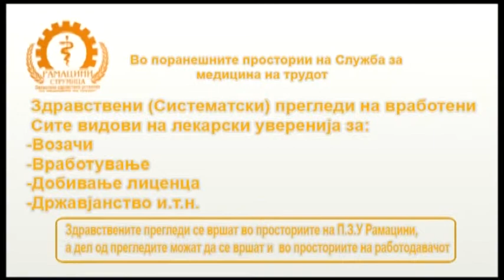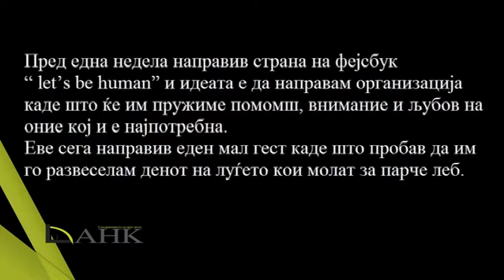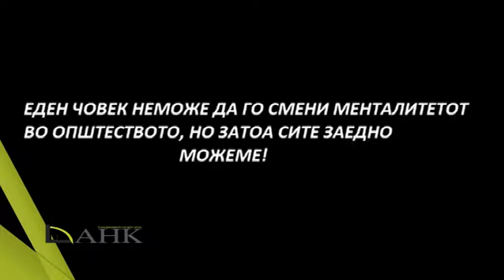Shank 14 01 15